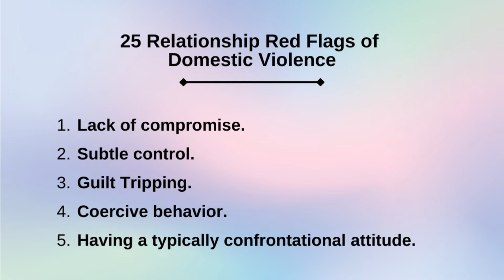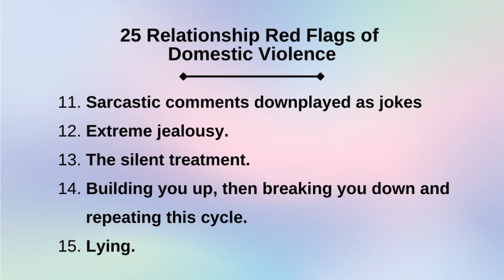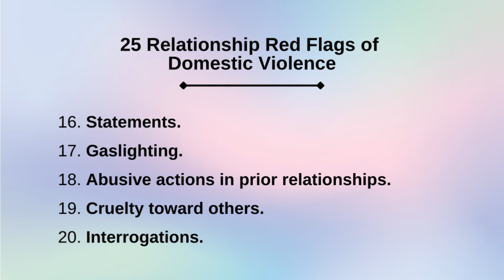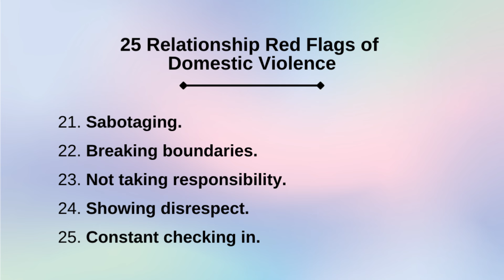25 Relationship Red Flags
We are currently in a seven-part series talking about myths and information regarding domestic abuse.

Today we discuss 25 Relation Red Flags that could signal domestic abuse lies in the future.

Please share these short teachings with everyone you know. Like our videos. Follow us so you won’t miss a single one. Who knows it may save someone’s life. Be a champion for justice.

We are dedicating the Freedom from Violence domestic violence series to Gabby Petito and all the other women who suffer gender violence. Please check out the foundation Gabby’s family created in her honor: GabbyPetitoFoundation.org